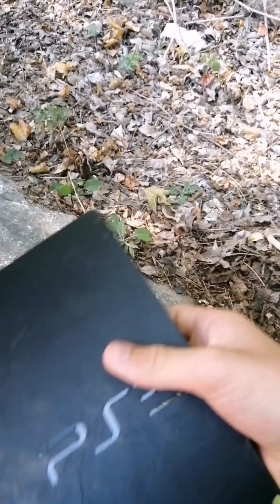Destroying My PlayStation 3!!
So today my PS3 broke  💔 so I decided to film me smashing it too pieces😂